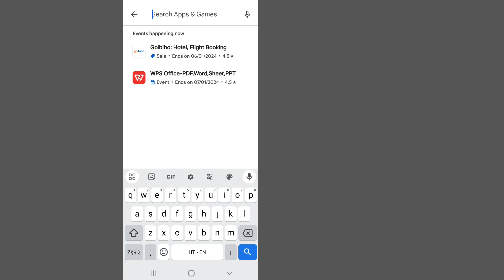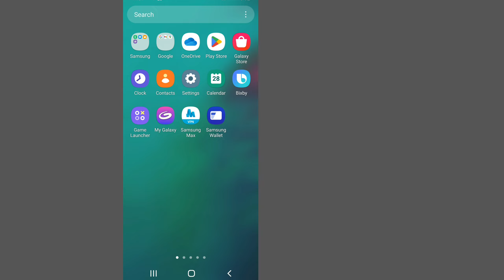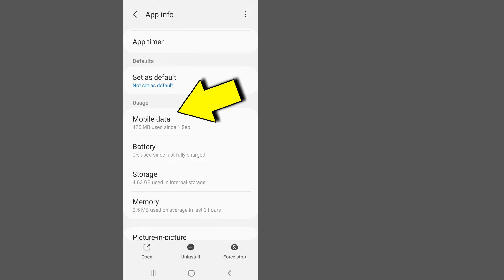Whatsapp Nahi Chal Raha Hai | Whatsapp Kaam Nahi Kar Raha Hai Kya Karen | Whatsapp Not Working